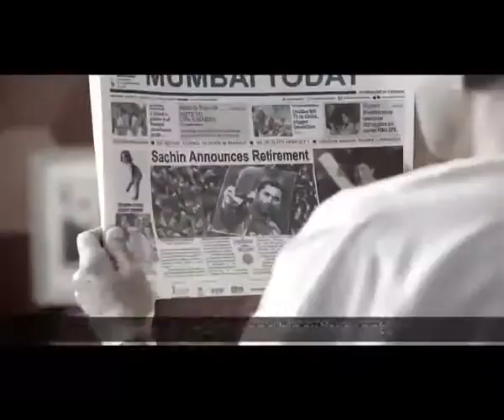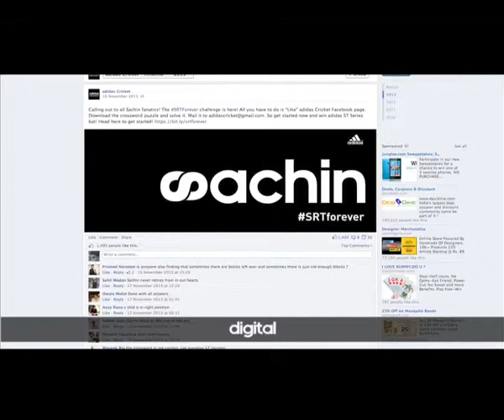Adidas Sachin Crossword AV